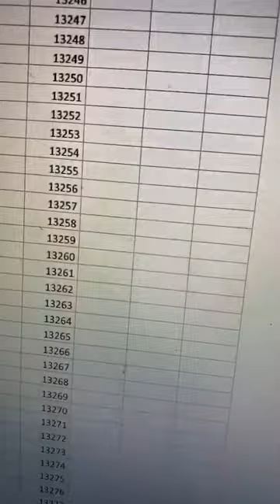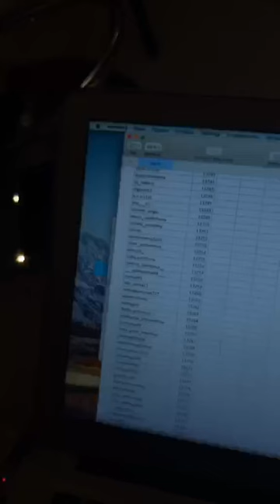Настя Лисова в прямом эфире 30.09.2019. Розыгрыш (часть 1)